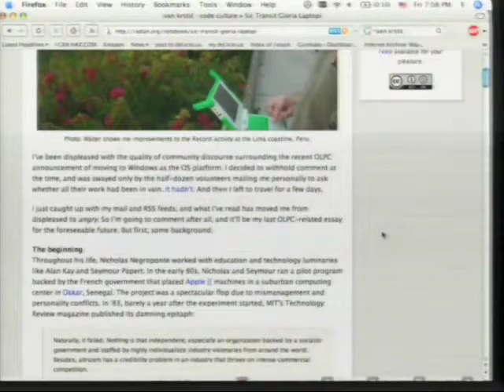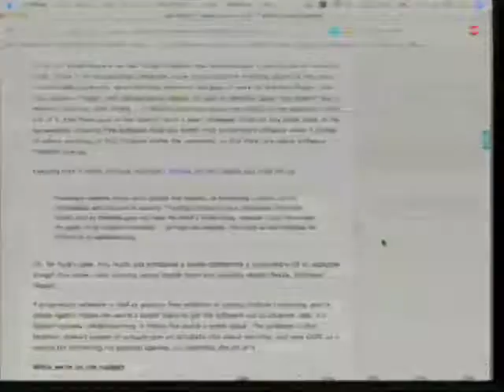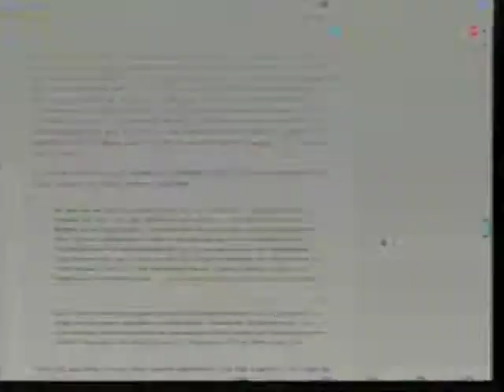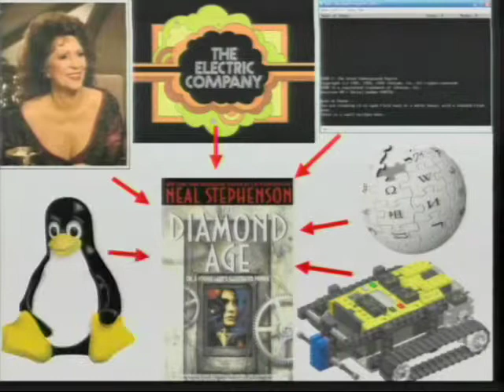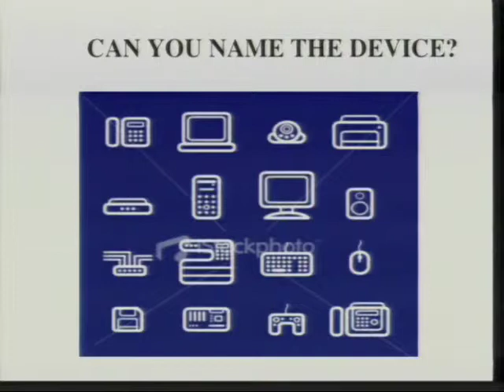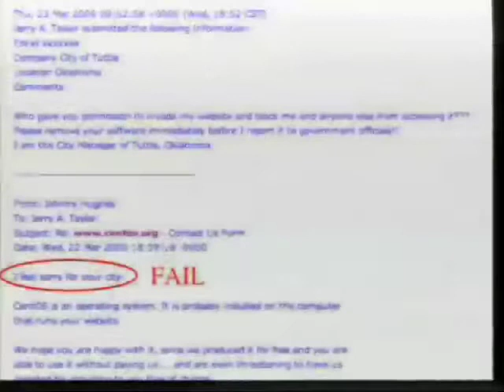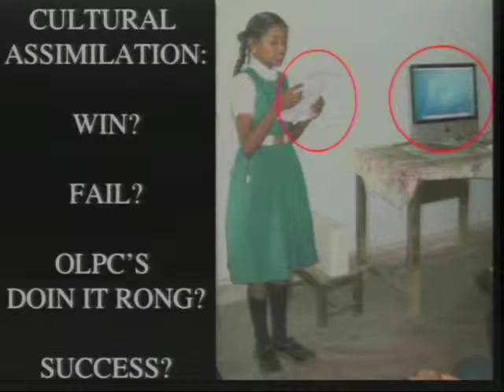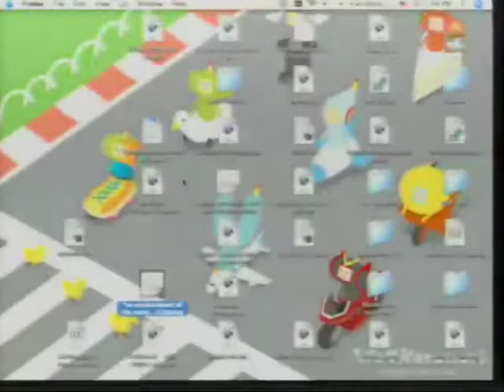The Last HOPE (2008): Hacking the Young Lady's Illustrated Primer: Educational Technology Dispatches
Friday, July 18, 2008: 7:00 pm (Hopper): The takeaway message of this panel will be that the critical element in teaching with technology is people - and that hackers need to consider what this means. The talk will encourage the audience to consider the best ways to tackle the horrendous failures of current technology education. Topics to be covered: Neal Stephenson's The Diamond Age/Young Lady's Illustrated Primer and whether it can be achieved; the one laptop per child project and the difficulties it currently faces; hair-raising experiences writing an A+ certification curriculum; whether the Pacific Northwest Tree Octopus is real; responses from seventh-graders (or Why Johnny Can't Read on the Internet); and Richard Feynman already taught us everything we needed to know about education - why aren't we listening?

Hosted by Gillian "Gus" Andrews and Ivan Krstic